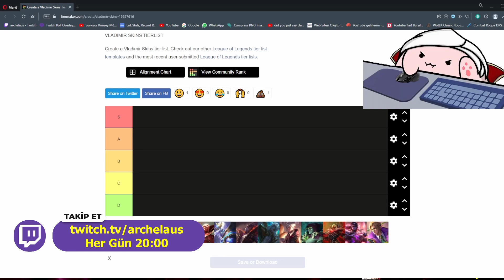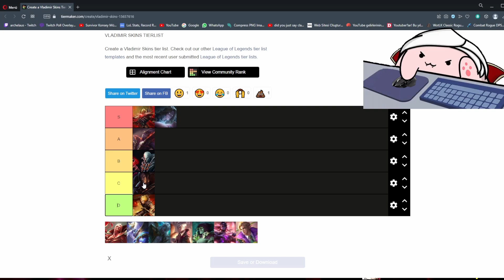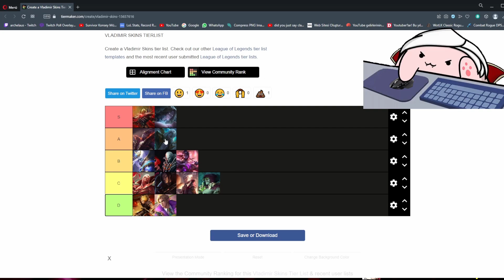VLADIMIR SKIN TIER LIST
Selamlar ben Selçuk, yani Archelaus. VLADIMIR SKIN TIER LIST. Keyifli seyirler!
Aşağıdaki rehberlerime bakıp neler yapmanız gerektiği hakkında daha fazla bilgi edinebilirsiniz.

Bunlar da ilginizi çekebilir:
🔥VLAD REHBERİ

🔥BU ŞAMPİYONLA TAKIMA İHTİYACINIZ YOK!

Archelaus kimdir❓
Selam, ben Selçuk yani Archelaus. 22 yaşındayım. Sezon 3'ten beri bu oyunu oynuyorum. Sezon 6'dan beri soloq/flex challenger peakliyorum. Sezon 11'de Vlad dünya 1.liğine eriştim. Her heroyu oynayabiliyorum ama Vlad'ı ayrı bir severim.

Who is Archelaus❓
Hi, I'm Selcuk . I'm 22 years old. I've been playing this game since Season 3. I've been peaking soloq/flex challenger since season 6. In season 11 and 12, I took Vlad World RANK1. I can play any hero, but love to play Vladimir most.